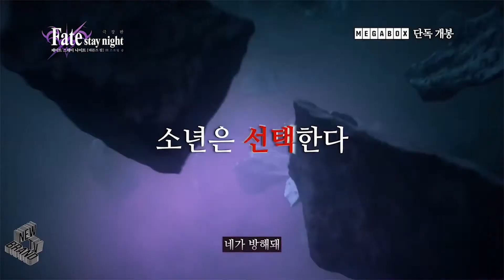페이트 스테이 나이트 헤블즈필3 스프링송 예고편, Fate stay night Heaven's Feel III spring song Trailer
마술사 '마스터'와 영령 '서번트'가 모든 소원을 이뤄주는 '성배'를 둘러싸고 싸우는 '성배전쟁'. 하지만 그 싸움은 일그러져 있었다.
마토 사쿠라는 자신이 저지른 죄와 함께 마키리의 잔으로서 각성하여 깊은 어둠 속에 빠지고 말았다.
그런 사쿠라를 지키겠다고 맹세한 소년, 에미야 시로는 토오사카 린과 함께 사쿠라를 어둠 속에서 구하고 일그러진 '성배전쟁'을 끝내기 위해 자신의 몸을 돌보지 않고 가혹한 싸움에 몸을 던진다.
소년의 소망은 소녀에게 닿을 것인가. 끝을 향해 달려가는 '성배전쟁' 최후의 싸움이 드디어 시작된다.